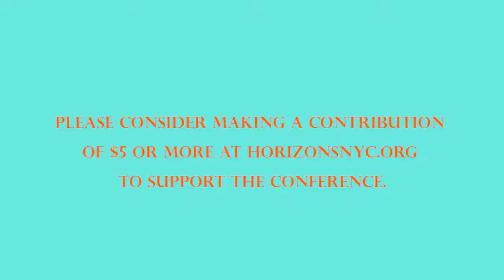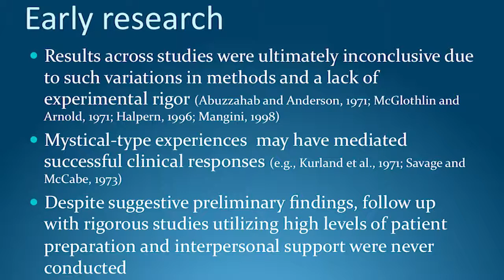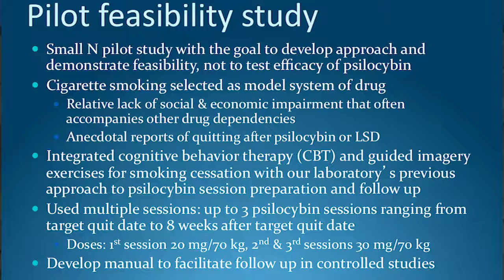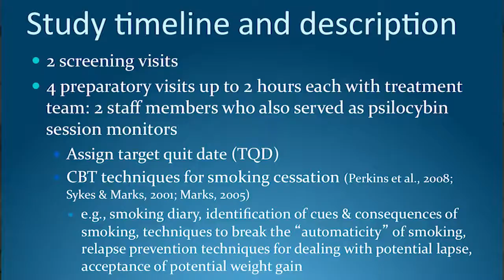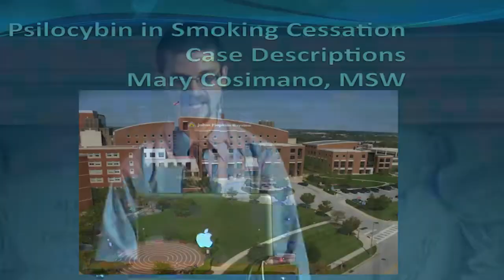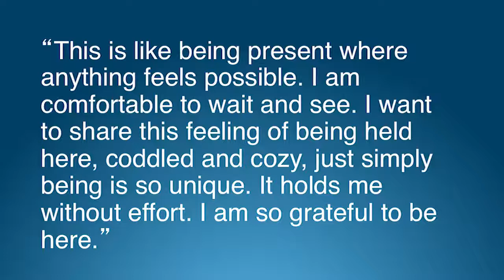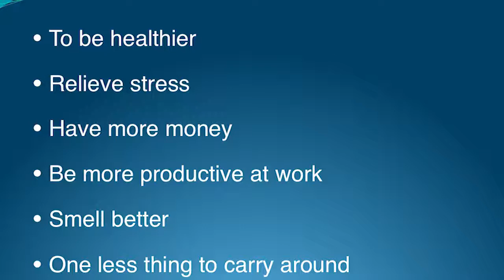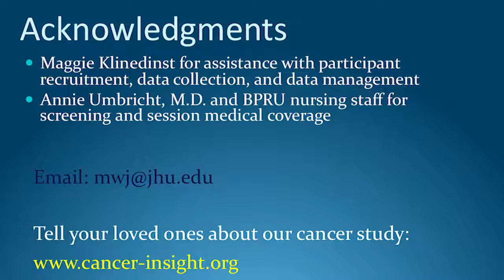Psilocybin in Smoking Cessation: A Pilot Study...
Matthew W. Johnson, Ph.D. and Mary P. Cosimano, M.S.W.
A promising yet inconclusive line of research from the 1950s through 1970s involved hallucinogens in the treatment of addiction. Recent research with non-addicted individuals in our laboratory suggests that psilocybin can occasion mystical-type experiences with enduring personal meaning. Embedding such experiences into addiction treatment may enhance abstinence success. We are conducting a pilot, feasibility study in which psilocybin sessions conducted under highly supportive conditions are combined with cognitive behavioral therapy for tobacco smoking cessation in nicotine-dependent smokers. Measures include biological verification of smoking abstinence and assessments of potential mediating mechanisms of action. Dr. Johnson and Ms. Cosimano have jointly conducted treatment sessions including psilocybin sessions. Dr. Johnson will describe the rationale, methods and preliminary results, and Ms. Cosimano will present in-depth case reports of volunteer psilocybin experiences and smoking cessation efforts.

Biographies

Matthew W. Johnson, Ph.D.

Assistant Professor, Department of Psychiatry and Behavioral Sciences, Johns Hopkins University School of Medicine

r. Johnson is Assistant Professor of Psychiatry at Johns Hopkins University School of Medicine. He received his Ph.D. in experimental psychology from the University of Vermont, and completed a fellowship in behavioral pharmacology at Johns Hopkins. Dr. Johnson is the principal investigator of an NIH-funded research program to understand the mechanisms of addictive behavior, and is currently investigating the high rates of sexual HIV risk behavior in cocaine dependence. Dr. Johnson also has expertise in investigating the effects of psychoactive drugs in humans, and has conducted human research with psilocybin, Salvia divinorum, dextromethorphan, GHB, cocaine, benzodiazepines, alcohol, nicotine, and caffeine. He has conducted research examining the ability of psilocybin to occasion mystical experience with persisting effects on attitude and behavior. In line with his expertise in both addictions and hallucinogens, he is the principle investigator of an ongoing pilot study examining psilocybin in the treatment of nicotine dependence.

Mary P. Cosimano, MSW

Graduate Social Worker, Department of Psychiatry and Behavioral Sciences, Johns Hopkins University School of Medicine

For 10 years Mary Cosimano has served as a research coordinator and study session guide in the Department of Psychiatry and Behavioral Sciences at the Johns Hopkins University School of Medicine. During that time she has served as a session guide for all five psilocybin studies at Johns Hopkins, and has conducted over 170 sessions. Ms. Cosimano earned her Masters of Social Work from West Virginia University. She worked as a clinician teaching individual and group meditation to breast cancer patients in research at Johns Hopkins, as a behavior modification counselor for weight loss, a school guidance counselor, and has 15 years of experience with direct patient care as a hospice volunteer. Ms. Cosimano has been extensively involved in all five psilocybin studies, as well as Salvia Divinorum and dextromethorphan studies conducted at Johns Hopkins. She will present case descriptions from two volunteers in the psilocybin and smoking cessation pilot study.